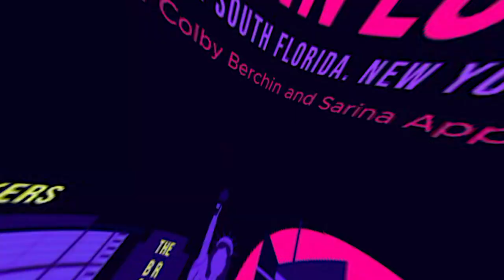Starting a new charity - harder and easier than you think!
Nathan E. Nachlas, MD and Eddie Ventrice were inspired by the Impact100 organization of women who team up to give big amounts to charities. Wondering why no group of men had yet stepped up to follow in their footsteps, they decided they'd do it themselves. They've quickly grown to over 200 members and are on their way to meeting their goal of giving away a million dollars a year! So how do you even start something like this? Or even just join? Plus you HAVE to hear their ultra creative way to pick the charities to receive the money in a way that is fun and makes the charities feel celebrated.

Listen in!